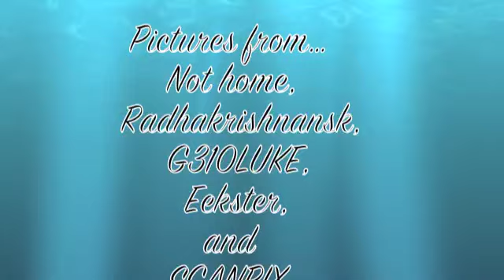Disaster News School Project